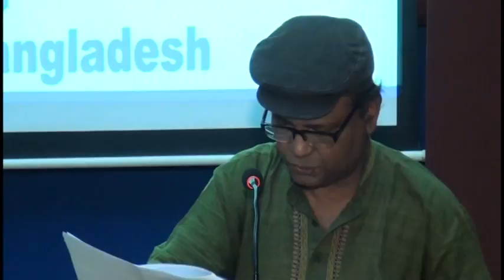Tajuddin Ahmad trust fund 2016, Asiatic part 2